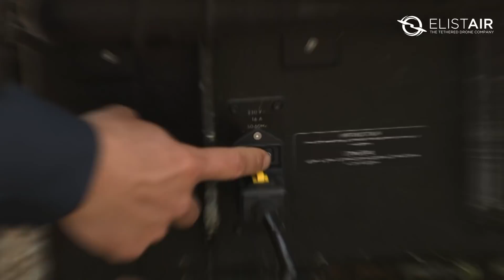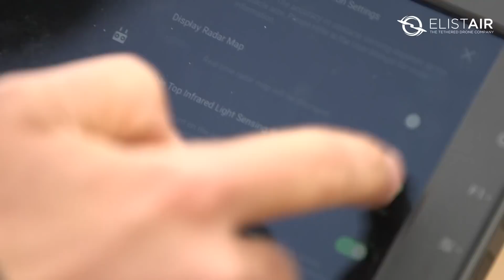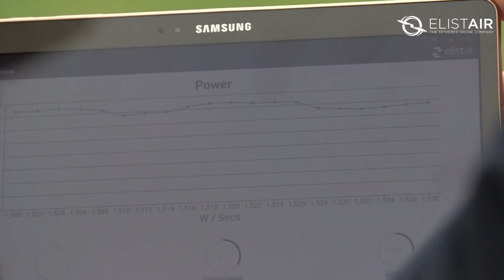Elistair Ligh T 4 - Compact Tethered Drone Station Review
In this video, David, Elistair Europe channel sales manager, presents the Ligh-T 4 drone tether in details and connects it with a DJI M200. Read full description of the station below:

The Ligh-T 4 tethered drone station provides unlimited power to a wide range of drones thanks to Plug and Fly Air modules, such as DJI’s M200 V2, M200 V1, Inspire 1 and 2, or the Yuneec H920. Unlimited data transfer is possible through its 10.5 g/m micro-tether.

With its 70 m/230 feet long micro-tether, it is the perfect plug-and-fly tool to ensure fast and safe surveillance, defense, public and private safety, incidents/natural disasters assessment and pop up telecommunication missions.

The Ligh-T 4 micro-tether, equipped with a Dual Mode Tether Management system (DMTM), enables smart motorized control of the micro-tether tension while allowing the user to manually wind and unwind in case of power outage for instance.

Housed in a rugged cased with an open and accessible interface, the system is easily transportable, optimized for easy maintenance and fully protected from the elements, allowing it to be deployed quickly in the most demanding and challenging conditions.

The smart system is completed by the T-Monitor application that allows a full monitoring of the drone tether station’s state during each flight.

The Ligh-T V4 has been thought, designed, manufactured and tested to meet the needs of operators seeking a modulable, ready to use and rugged tool.

00:16 Pelicase with wheels and handle
00:30 Opening the Ligh-T 4
00:54 Air module
01:25 setting up the station with the DJI M200 drone
02:40 setting up DJI GO app for a captive flight
03:03 Drone take-off
03:17 Tethered DJI M200 flying
03:23 Unwinding of the tether
03:28 T-Monitor live flight monitoring mobile application
03:44 Landing of the tethered drone
03:51 Manual and motorized winding of the tether

Elistair is the global leading manufacturer of tethered drone systems.